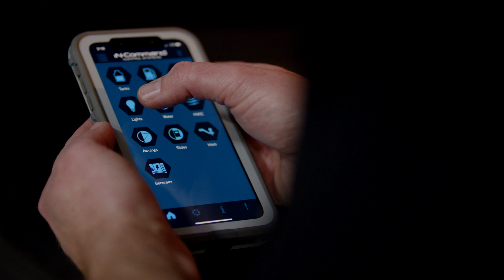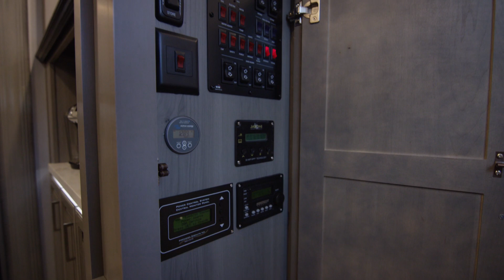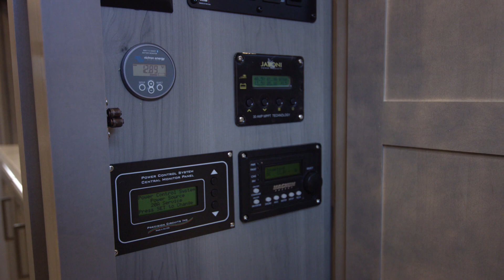RV Solar - Keystone Montana introduces Super SolarFlex™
Get off-the-grid in your RV. Keystone Montana gives you  peace-of-mind, knowing that the solar outfit on their rig came from the same factory that produced their fifth wheel.

Keystone Montana introduces Super SolarFlex™

 Anyone who has tried to add an aftermarket solar power system to their RV knows that it is complicated – which products are the best? How will they work together? Am I ready to completely rewire my RV or half-wire certain outlets to run solar? And why-oh-why can’t I run my A/C?

Introducing, Super SolarFlex™, the first comprehensive, advanced energy management system designed specifically for Keystone Montana luxury fifth wheels. It’s a solar power system that isn’t afterthought—it was our first thought.

These factory-installed components power every outlet, every appliance, anything that requires electricity. Fully warrantied, UL listed components, and RVIA code compliant installation.

Super SolarFlex™ is a turnkey solution that makes high-performance solar energy accessible to every Montana owner.

About Keystone: The #1 manufacturer of fifth wheel camping trailers and the third largest manufacturer of pull behind camping trailers, Keystone RV Company’s most recognizable brands include Cougar, Montana, Sprinter, Outback, Passport, Bullet, Springdale, Alpine, Laredo, Hideout, Raptor and Fuzion. With headquarters in Goshen, Indiana, and manufacturing locations in Northern Indiana and Pendleton, Oregon, Keystone RV Company employees over 5000 manufacturing, sales, and support personnel in 40 plants encompassing more than 3.2 million square feet.